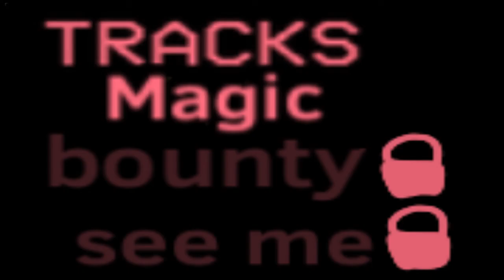fnf homemade boss shadow Cave